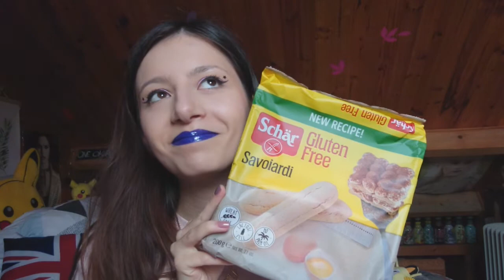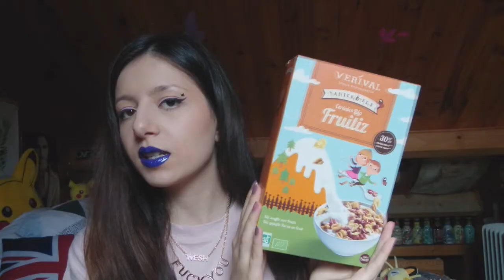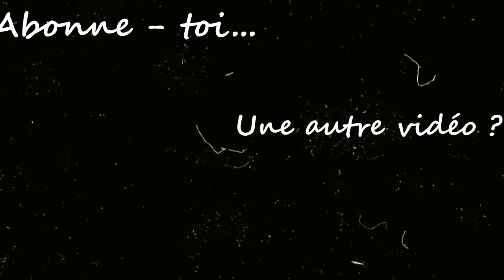Haul Noz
Et oui encore un haul Noz